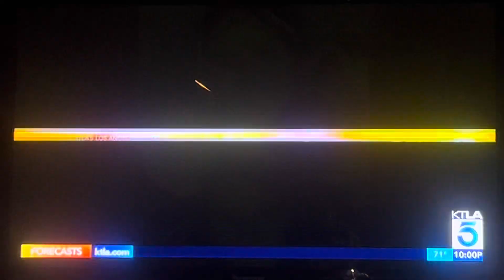KTLA 5 News at 10pm open June 24, 2024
Taken after “Wild Cards” on Wednesday, June 24, 2024 on KTLA 5 Los Angeles, California.